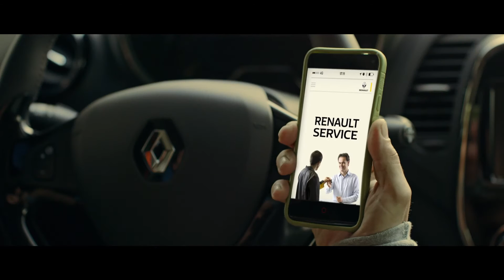RENAULT SERVICE – Programare online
Cu programarea online de la Renault Service, aveți mai mult timp pentru familia dumneavoastră.

Apelați cu încredere la serviciile de întreținere Renault Service și accesați